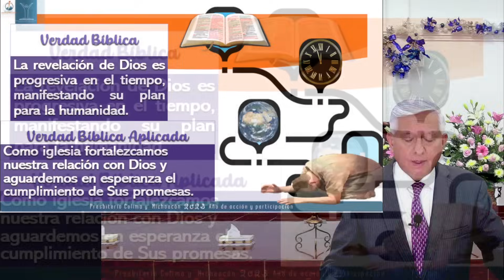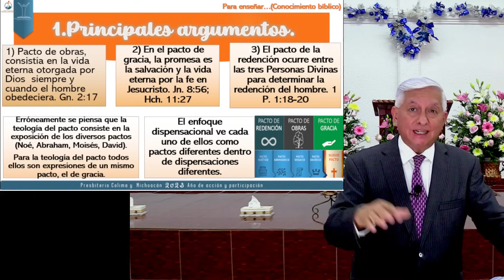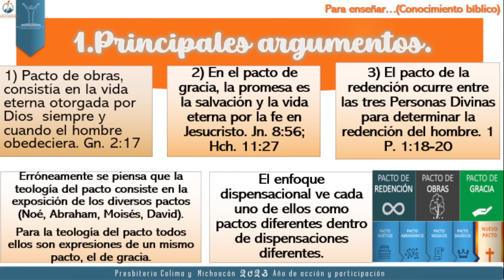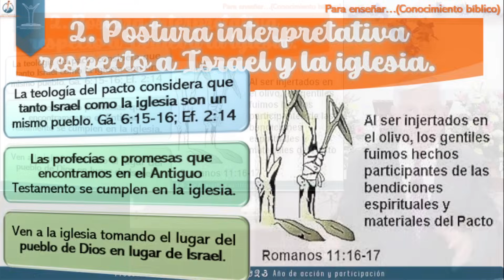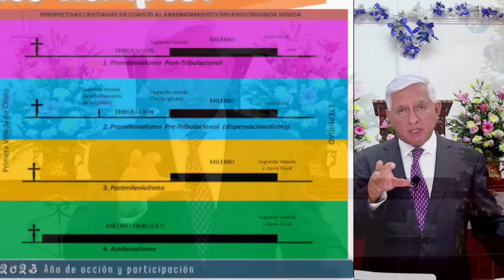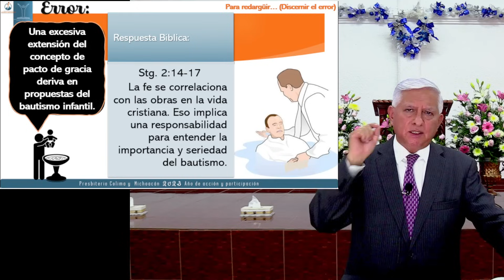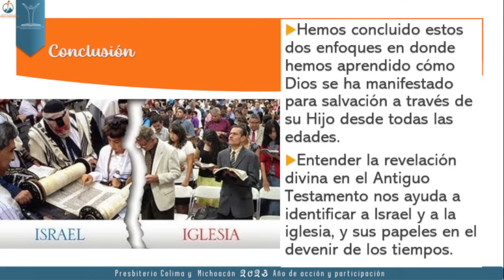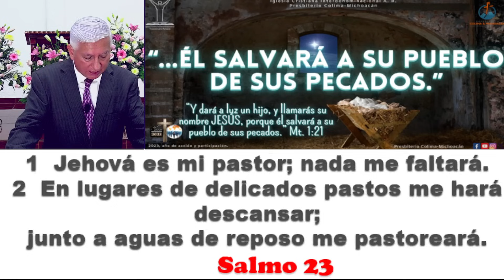Escuela Dominical: La doctrina de la teología del pacto. Hno. Noé Díaz Alfaro.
Tema: La doctrina de la teología del pacto.
Pasaje Bíblico: Hebreos 1:1-12
Expositor: Hno. Noé Díaz Alfaro.

ESCUELA DOMINICAL
Lección 9 de Doctrinas fundamentales de la Biblia 3
RNR págs. 62-64